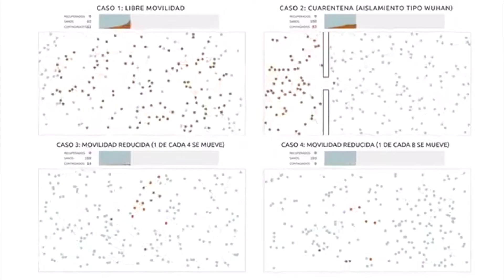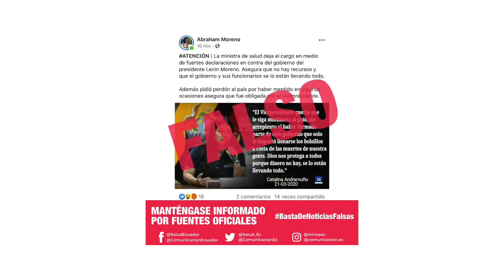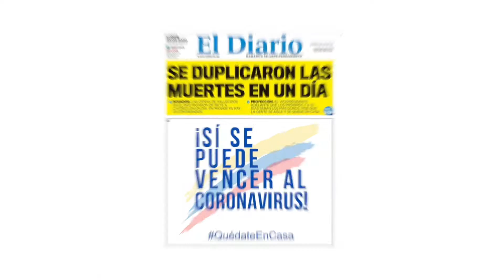24 de marzo de 2020 - Cadena Nacional del vicepresidente Otto Sonnenholzner